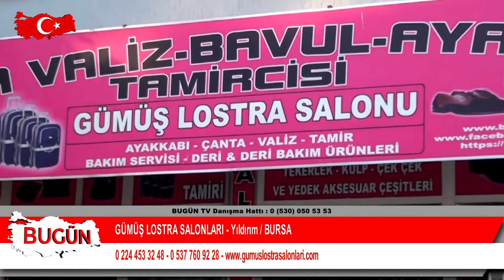GÜMÜŞ LOSTRA SALONLARI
Yıldırım Bursa'da faaliyette bulunan GÜMÜŞ LOSTRA SALONLARI başarı ve faaliyetlerini bugün kobi özel'e anlattı.